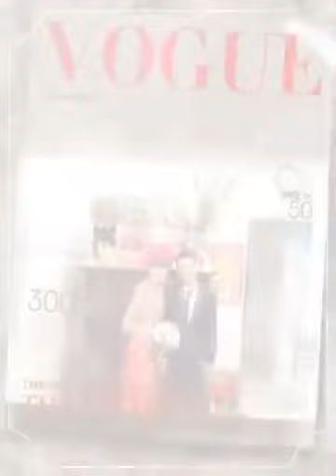Tuyet Nga & Danh Dung ( Wedding ) (Created